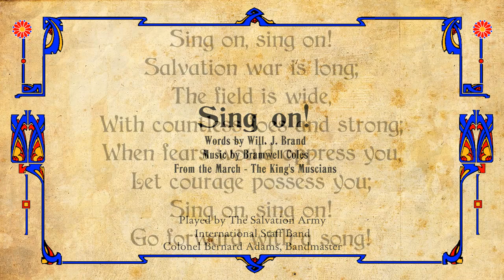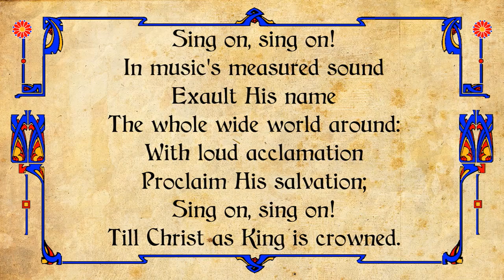Sing on!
Words by Will. J. Brand
From the March - The King's Musicians

International Staff Band
Colonel Bernard Adams, Bandmaster